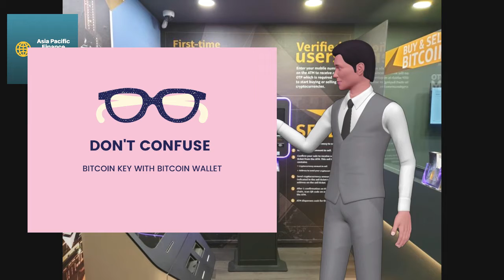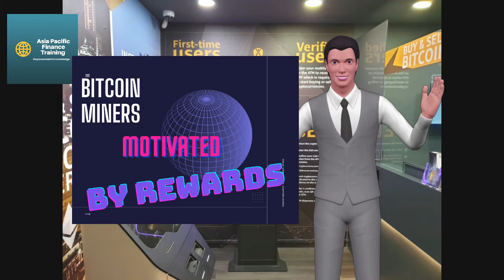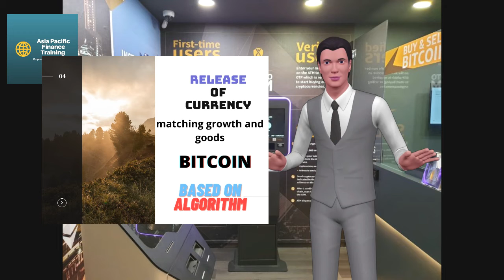Bitcoin tutorial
It tells the story about Bitcoin. The beginning and its develeopment over-time.